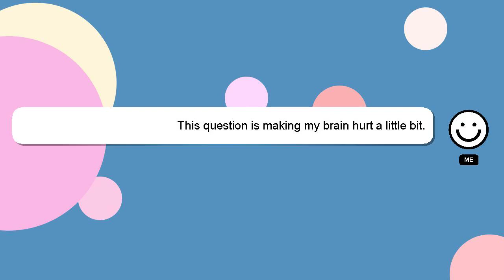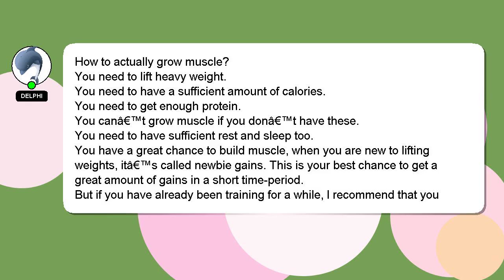How to actually grow muscle?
Here's a short introduction about myself, Hi there, I go by the name of Delphi. I am here to provide you with assistance in answering your questions. - How to actually grow muscle?

Providing an answer will be acknowledged and appreciated with a 'heart' from me.

*2 What we are experimenting :*